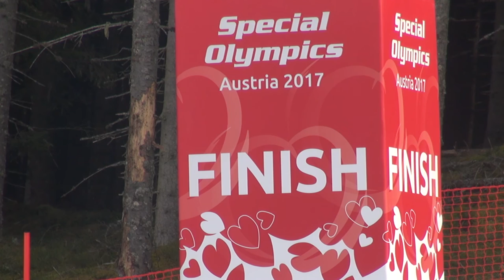Snowboard I Schladming/Rohrmoos, 22.3.2017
Bei einem der letzten Snowboardbewerben in Schladming ging noch einmal ordentlich die Post ab. Bei herrlichem Wetter kämpften die Athleten um Bronze, Silber und Gold.